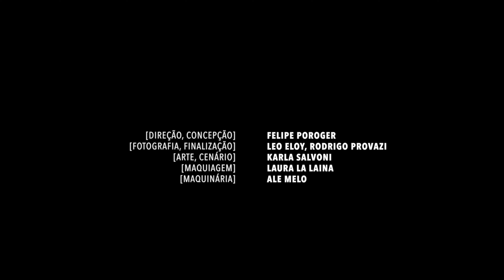Bala Desejo - Nana del Caballo Grande (clipe oficial)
CLIPE
Direção, Concepção - Felipe Poroger
Fotografia, Finalização - Leo Eloy e Rodrigo Provazi
Arte, Cenário - Karla Salvoni
Maquiagem - Laura La Laina
Maquinária - Ale Melo

MÚSICA
Vozes - Dora Morelenbaum, Julia Mestre, Lucas Nunes, Zé Ibarra
Violão - Lucas Nunes
Flauta - Zé Ibarra

7. NANA DEL CABALLO GRANDE
(Federico García Lorca e Sergio Aschero)
Nana niño nana
Del caballo grande
Que no quiso el agua
El agua era negra
Dentro de las ramas
Cuando llega al puente
Se detiene y canta

Realização: Uhuuu! Music/João Severo
Selo: Coala Records